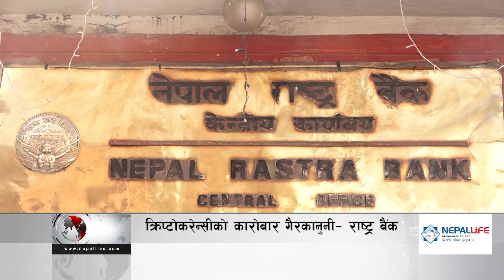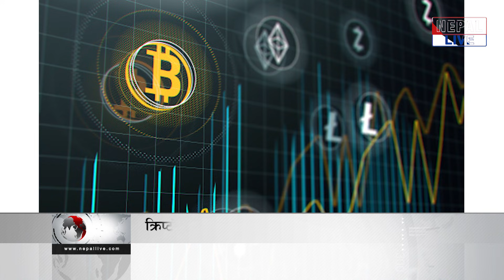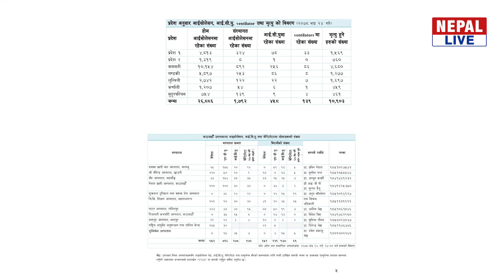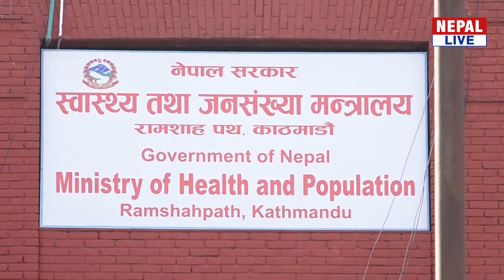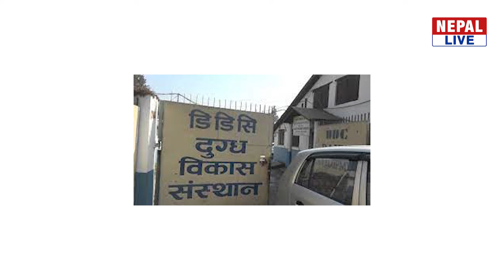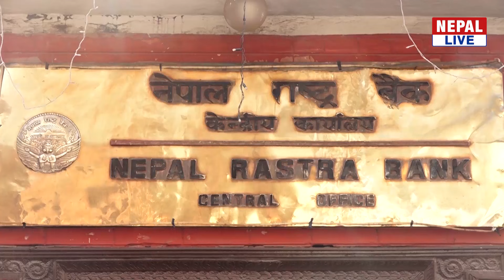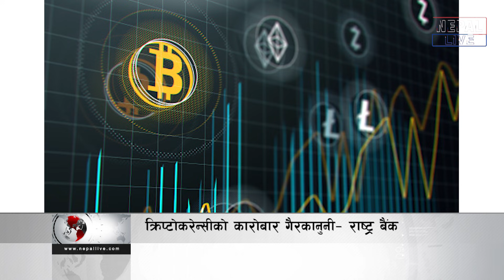Nepal live news 9 September 2021 // नेपाल लाइभ समाचार २०७८ भाद्र २४